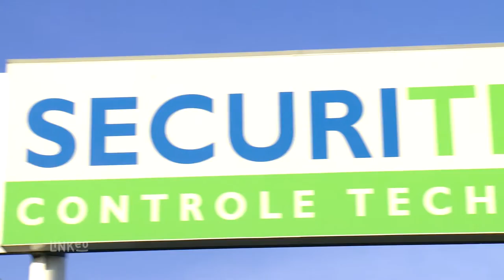Contrôle technique Le Mans (72) - Sécuritest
Votre voiture doit passer au contrôle technique ? Vous recherchez un prestataire fiable et disponible sur Le Mans ?
L'équipe de Sécuritest, implantée dans la zone commerciale d'Auchan le mans nord, entre Kiabi et Norauto prend en charge le contrôle technique de tous types de véhicules en dessous de 3,5 tonnes. Cette implantation stratégique vous permet de profiter des multiples magasins de la zone commerciale pour allier détente et shopping pendant que les équipes de Sécuritest s'occupent de votre véhicule.

Leur expérience vous offre l'assurance d'un contrôle précis et minutieux de votre voiture. Au-delà du contrôle réglementaire, c'est votre sécurité, celle de vos proches et le respect de l'environnement qui en font leur cœur de métier.

Centre référencé par le label « 40 millions d’automobiliste » les contrôleurs sont spécialement formés pour le contrôle des véhicules hybrides, électriques ou bien au gaz. Sans oublier les 4x4, camping-car et même les véhicules de collection et de prestige.

Faites confiance à cette équipe de contrôleurs dynamiques qui sera vous rassurer et vos conseiller. Votre centre Sécuritest vous accueille avec ou sans rendez-vous du lundi au samedi de 9H à 19H !

A bientôt !